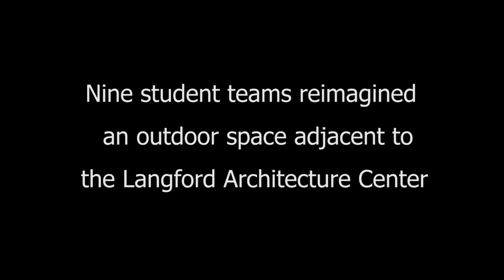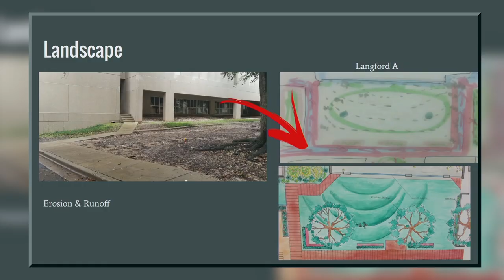Students devise solutions for college corridor - 2nd Annual ICU Competition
Students from all the College of Architecture's disciplines gathered to create unique and playful design solutions in the Second Annual Harold L. Adams Interdisciplinary Charrette for Undergraduates.